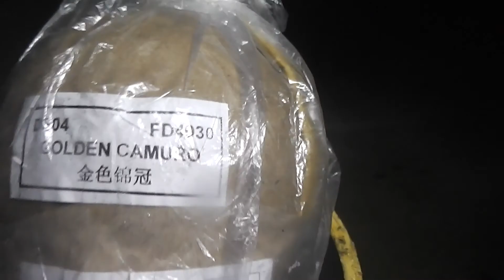Silvester Trailer 2014/2015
Frohes und vorallem auch gesundes neues Jahr wünsche ich euch. Ich hoffe, ihr hattet ein angenehmes Silvester gehabt ohne große Probleme. Meins war zwar anfangs sehr nebelig, ab 22:30 Uhr aber weitgehend klar. Ich habe wieder massig neue Videos für das Jahr 2015 produziert. Das erste Video werdet ihr schon am Montag den 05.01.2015 um 18:00 Uhr sehen können. Danach geht es dann wieder wie gewohnt weiter. Ansonsten wünsche ich euch noch einen angenehmen Feiertag... Jetzt ist alles wieder vorbei!

Thumbnail:
Original Picture from Stephen Gunby